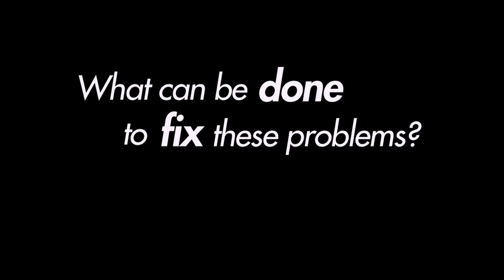Roger Bates on counterfeit drugs in African nations